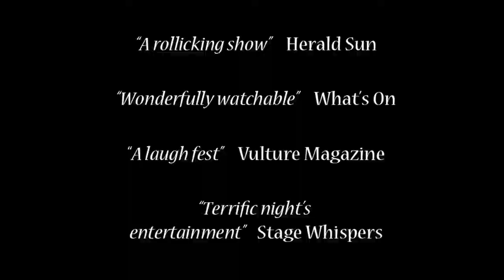Pr!ck Athenaeum Theatre trailer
Pr!ck returns to Melbourne at the Athenaeum Theatre in December 2013 with a new cast.